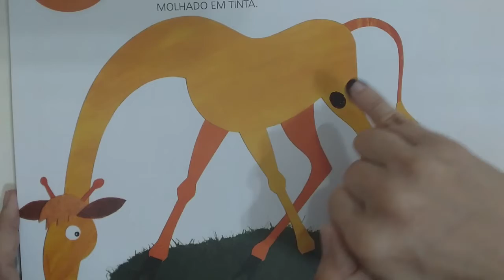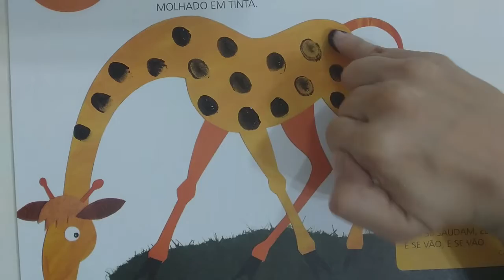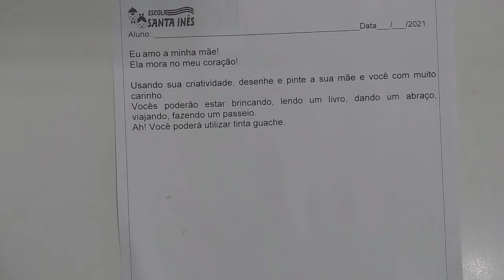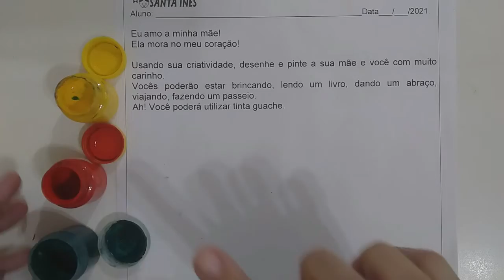JARDIM I 04 DE MAIO